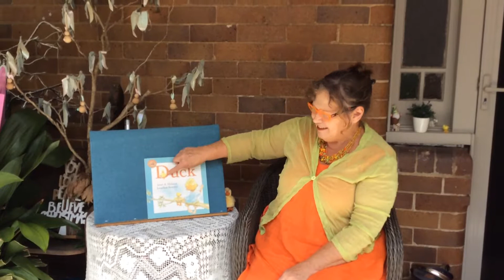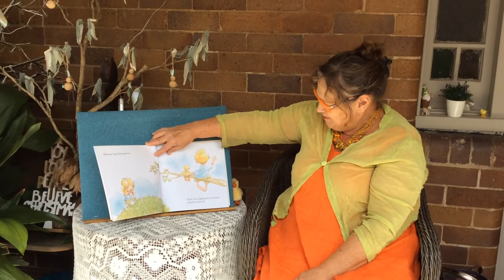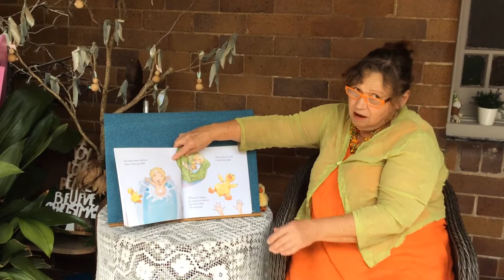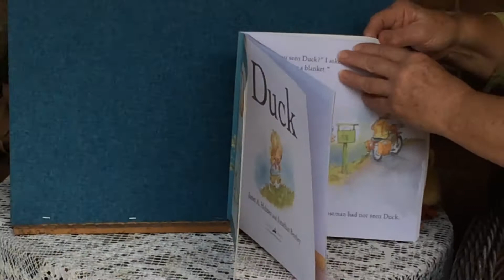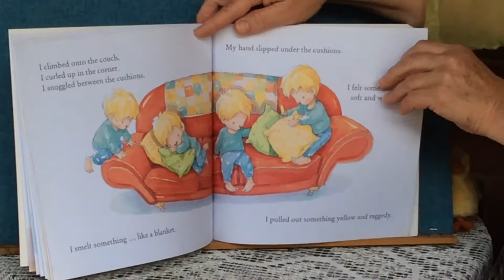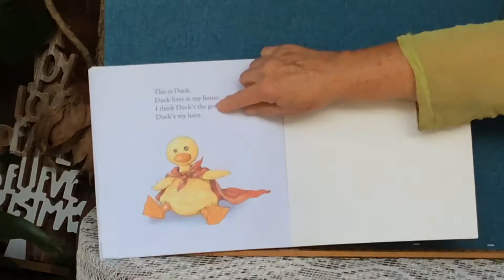“Duck” Story Time at The Farm